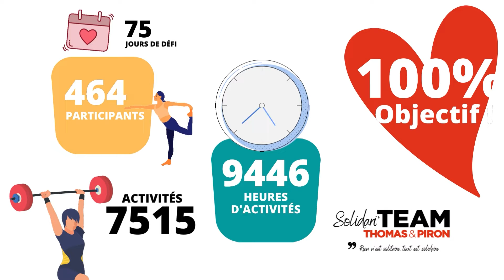50 000€ récoltés par les collaborateurs de Thomas & Piron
50 000€ récoltés par les collaborateurs de Thomas & Piron pour la Fondation Saint-Luc de la Clinique universitaire Saint-Luc

C’est en avril que le fondateur de Thomas & Piron, sous le sponsoring de l’entité de la Holding a défié ses 2384 collaborateurs belges et étrangers à s’unir pour récolter la somme de 50 000€ pour la Fondation Saint Luc. Défi relevé avec brio, audace et ténacité puisque les collaborateurs ont réalisé 7515 activités pendant 9446 heures sur une période record de 75 jours.